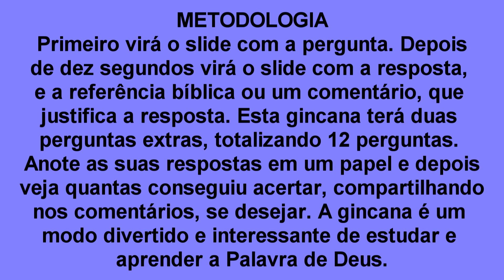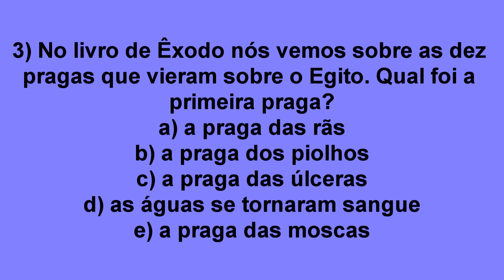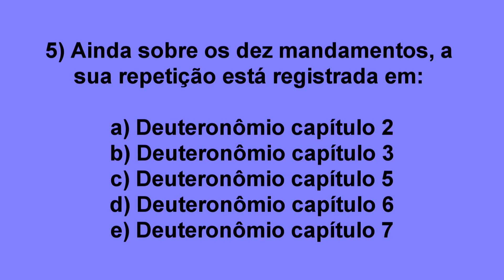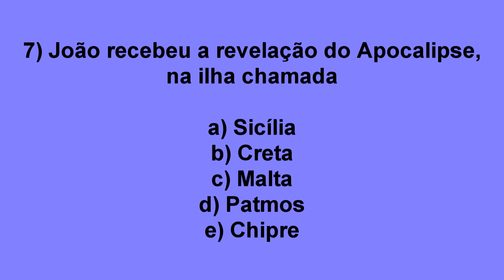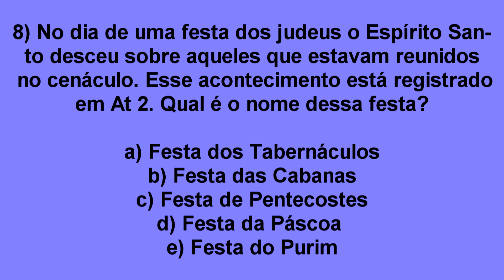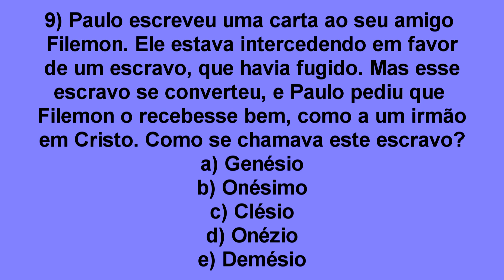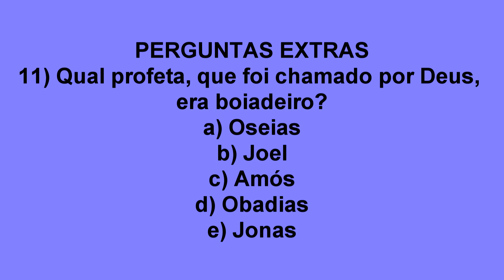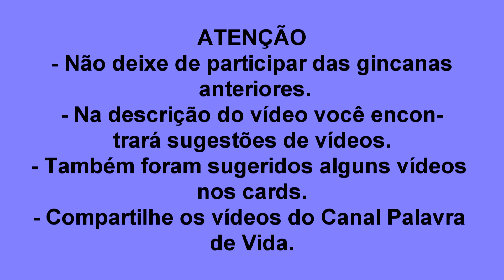GINCANA BÍBLICA V - (Confira vídeos sugeridos na descrição do Vídeo)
O Canal Palavra de Vida apresenta hoje a Gincana V. Essa metodologia de estudo tem sido muito bem aceita por todos os que participam. As gincanas têm se tornado um modo divertido e interessante de testar o conhecimento bíblico, e estudar a palavra de Deus. O Canal Palavra de Vida procura, sempre que é pertinente, trazer um comentário a mais sobre determinada resposta, com o objetivo de acrescentar conhecimento ao assunto abordado pela pergunta. Não deixe de participar de todas as gincanas bíblicas do Canal Palavra de Vida. Se for possível, nos ajude na divulgação deste trabalho, compartilhando os links com todos os irmãos e amigos.  Desejo que Deus abençoe a todos ricamente, em nome do Senhor Jesus.